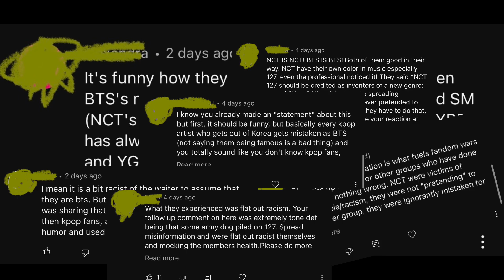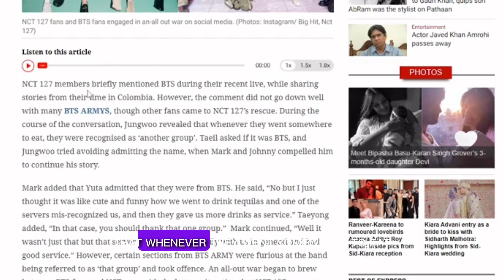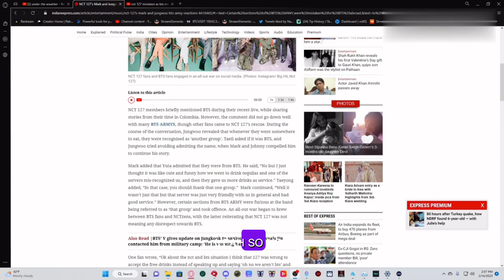NCTzens vs Army vs Nani Brothers? What the heck is going on?